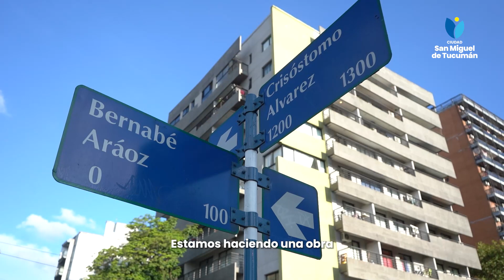Un mural que homenajea al obrero ferroviario embellece al municipio